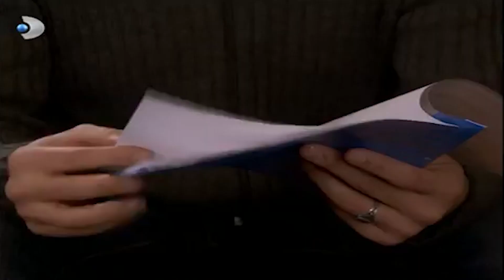Handan, Yılmaz'a Filiz'in Başkasından Hamile Olduğunu Söyledi! - Ihlamurlar Altında 60.Bölüm